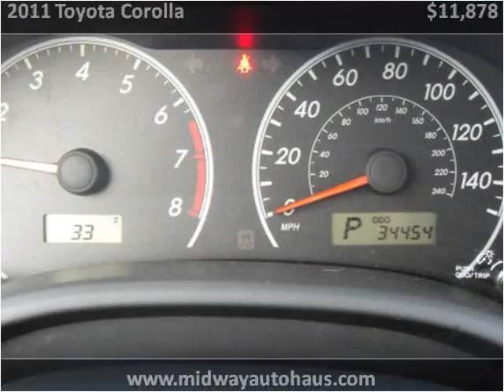2011 Toyota Corolla Used Cars Bridgeview IL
This 2011 Toyota Corolla is available from Midway Autohaus.